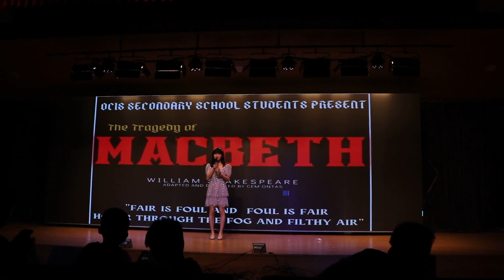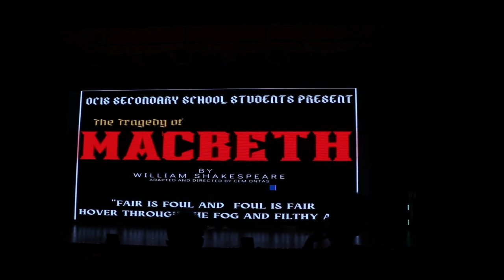MACBETH | Grades 7 and 8 - Theatre Performance - OCIS 2022 - W.Shakespeare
In this video, you may find Macbeth, by William Shakespeare, performed by OCIS Grades 7 and 8 students, in 2022, Benxi, China.
This is a student-centered learning theatre performance, simplified, adapted and directed by Cem Ontas, performed by amazing middle school students.
All permission both from the students and the parents were granted, this is completely an academic activity.